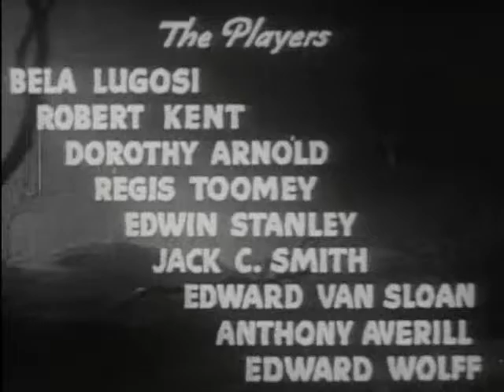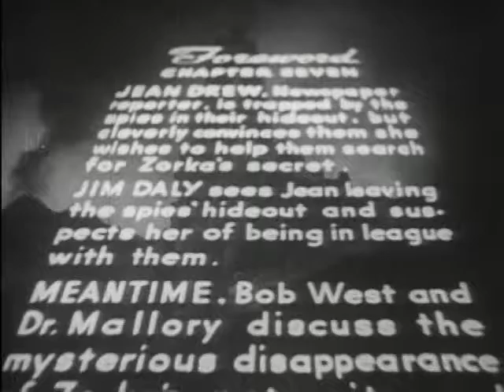The Phantom Creeps (7/12)